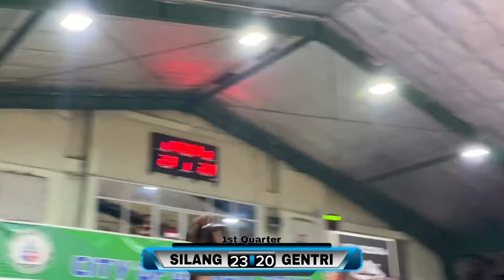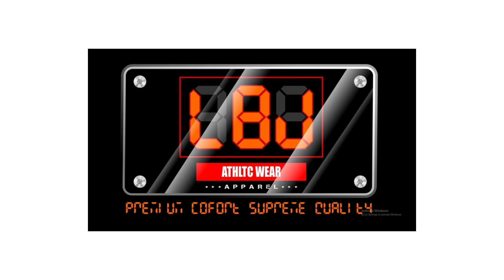VM BALLERS SILANG SNIPERS VS BATANG GENTRI BALLERS (GAME 1 CBL FINALS)